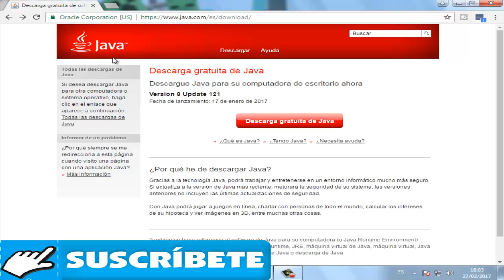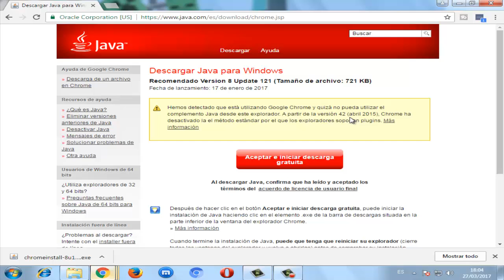Como solucionar Error No OpenGL Context MINECRAFT I Solución 2024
En este video  te dare a conocer la solucion al error No OpenGL Context en MINECRAFT  al intentar jugar a Minecraft en Windows 10

✅ Como ACELERAR INTERNET al 1000%? Solucion